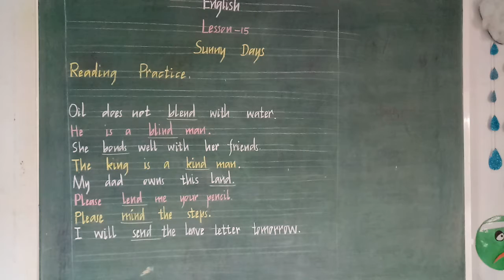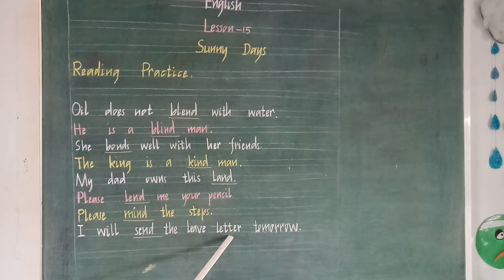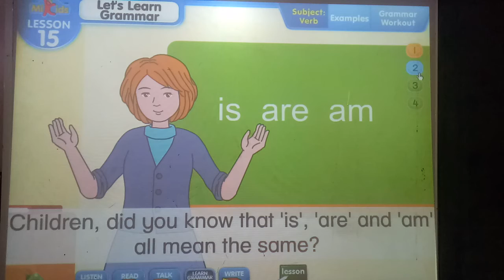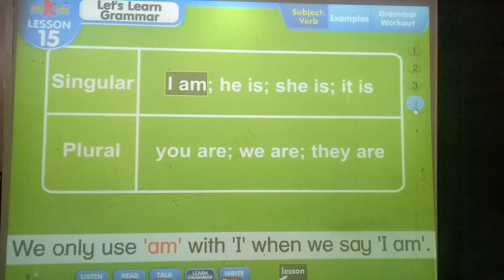UKG English Ln -15 part -2